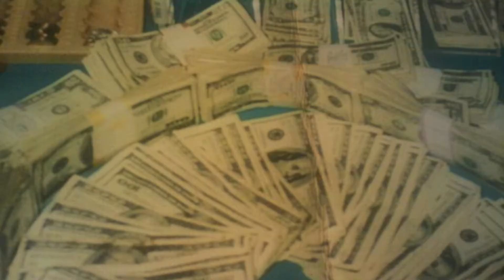aldoe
Un Argentino